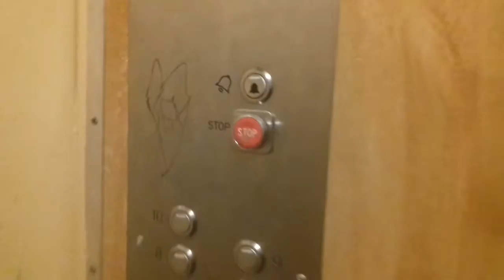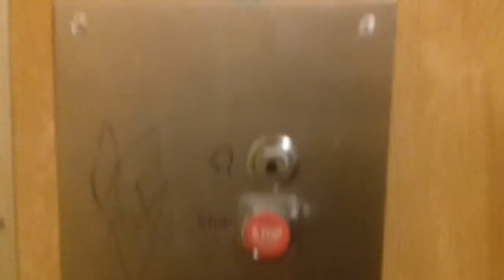2x ZREMB Osiedlowy (w tym jeden WYMIENIONY) ulica Pilotów 14 A i B, Gdańsk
Typy wind: Osobowe
Firma montująca windy: ZREMB
Modernizacja: Nie
Prędkość: 1m/s
Piętra: 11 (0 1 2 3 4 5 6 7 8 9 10)